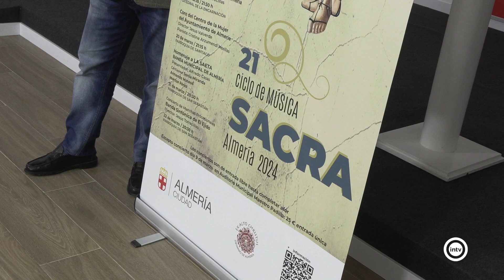Con la llegada de la Cuaresma vuelve a la ciudad el Ciclo de Música Sacra que cumple ya 21 años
Se han programado once conciertos que se ofrecerán del 9 al 22 de marzo
en ocho templos de Almería,